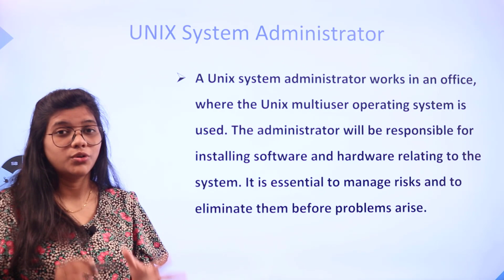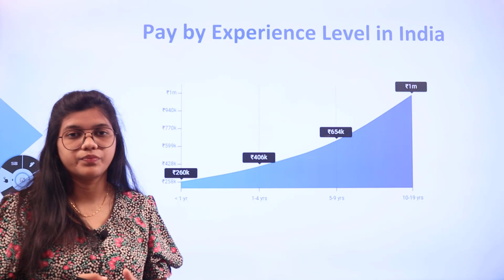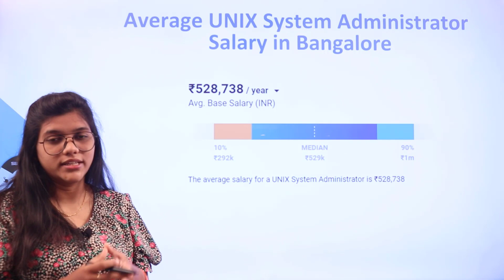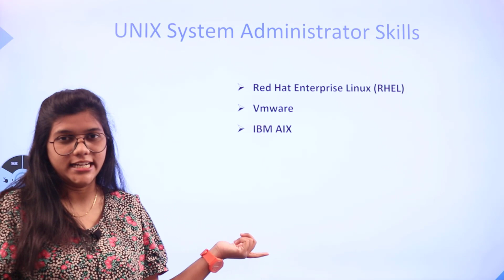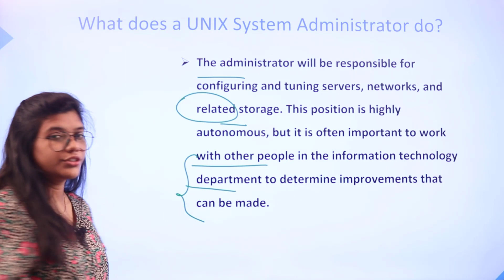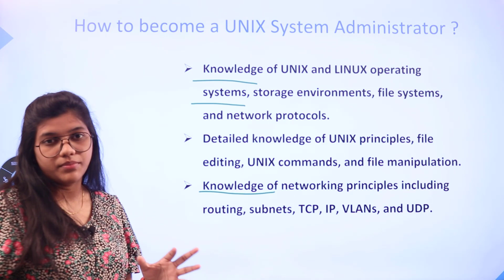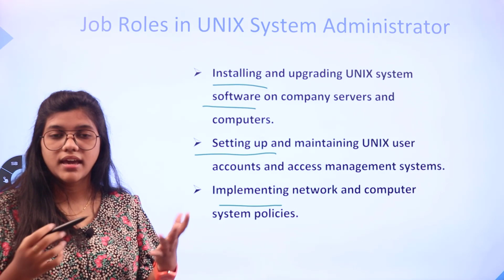How to Become a UNIX System Administrator? | Salary | Skills | Career in India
How to Become a UNIX System Administrator? | Salary | Skills | UNIX System Administrator Career in India

A Unix system administrator works in an office, where the Unix multiuser operating system is used. The administrator will be responsible for installing software and hardware relating to the system. It is essential to manage risks and eliminate them before problems arise.
So in today’s video, we are going to learn:

✔ What is a UNIX System Administrator?
✔ UNIX System Administrator Payscale
✔ UNIX System Administrator Skills
✔ What does a UNIX System Administrator do?
✔ How to become a UNIX System Administrator?
✔ Job Roles in UNIX System Administrator